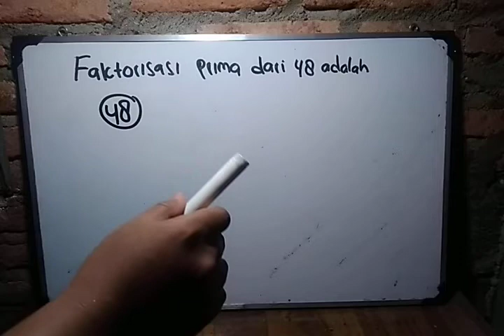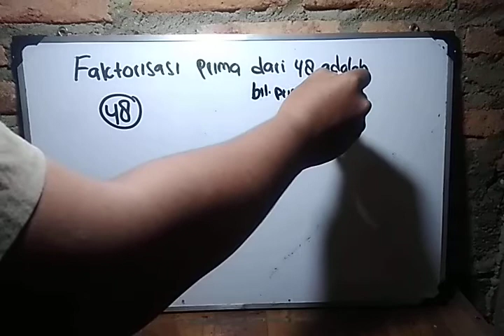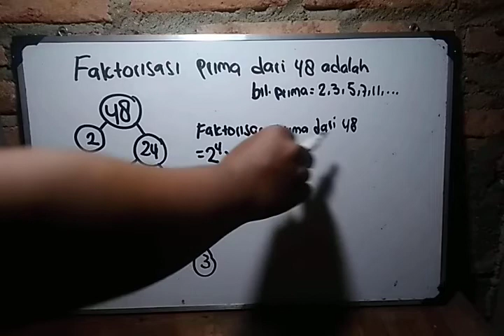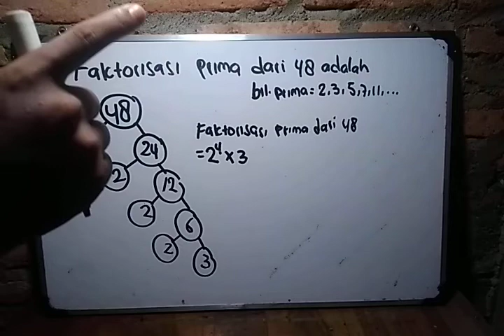faktorisasi prima dari 48 adalah